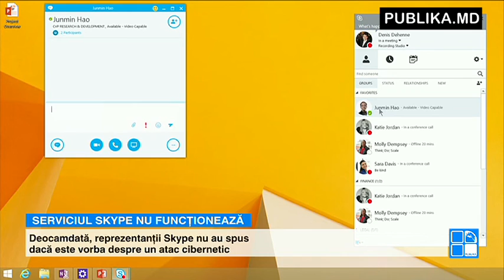Skype e nefunctional